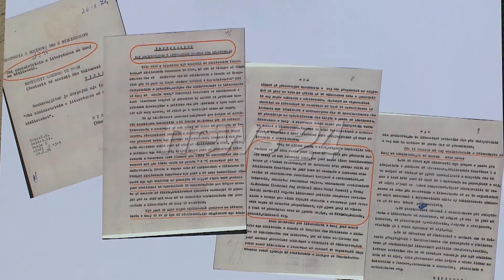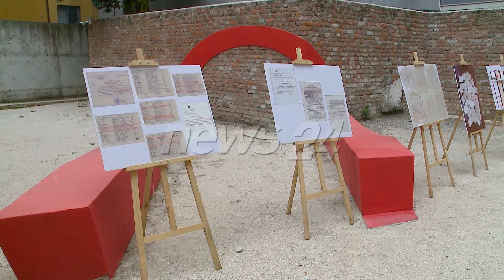Rikthehet te “Shtëpia me gjethe” ekspozita“Libra të ndaluar në komunizëm”.Ish-selia e përgjimeve...